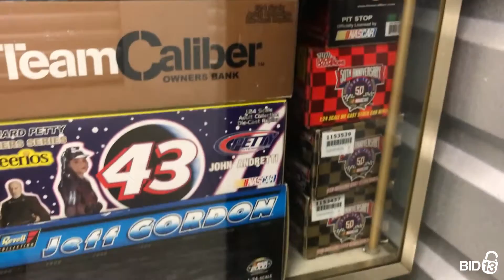Storage Master Franklin - Unit 009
In this unit you can spot dozens of collectible cars in their boxes, Star Wars figures, trading cards, games, a few display cases, a bed frame, chair, and much more